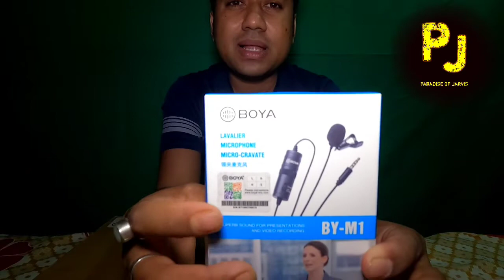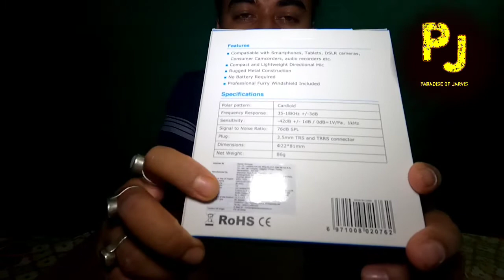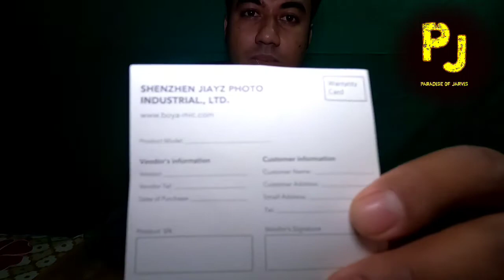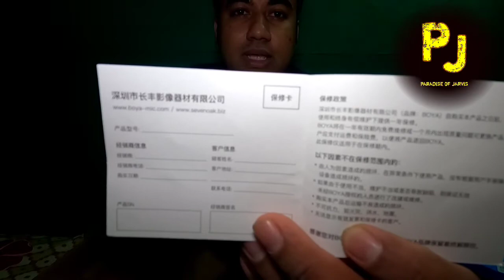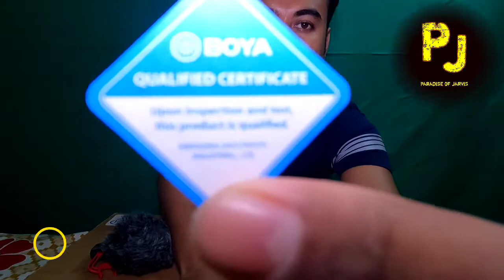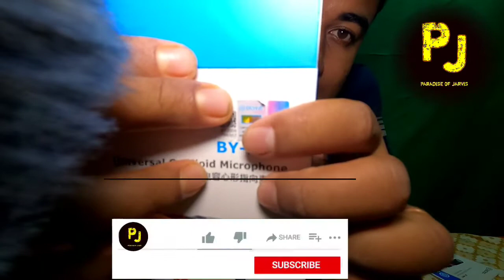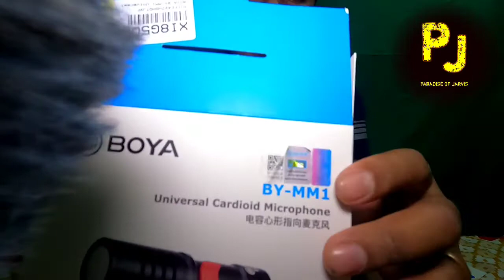UNBOXING BOYA BY-MM1 mic. Detail Review Orgilan Or Duplicate Boya BY-MM1 mic.|Paradise of Jarvis 🏍️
Unboxing Video Boya BY-MM1 mic.
Detail Review Orgilan Or Duplicate Boya BY-MM1.

 @Paradise Of Jarvis

I am Back to a Another Unboxing Video BOYA BY-MM1 mic.

Watch out Other video on my You tube channel.

@Paradise of Jarvis

 Buying Link:

Thanks for all to watching this video. Lot's of love for you Guys 🤘❤️.

GoPro Hero 9 Black
poco x2 mobile *My action camera Accessories
GoPro battery

GoPro charger
GoPro mic. adapter

SanDisk Extreme 128GB.

UjuIe ULANZI CAGE G9-4

GoPro waterproof case

silicon cover & Glass

BOYA mic BY-M1

maono mic AU-400

HELMET CHIN MOUNT STRAP

GoPro Accessories KIT

To Maintain My JARVIS:

Matt polish

Micro fiber cloth

Matt Tyre Dressing spray polish

Chain Cleaner & Lubricant

Chain Clean Brush
chain clen brush

micro fiber cloth